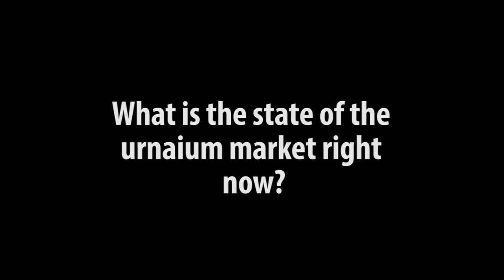Dev Randhawa- Chairman and CEO of Fission Uranium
Dev Randhawa, Chairman and CEO of Fission Uranium, spoke to MINING.com about his PLS project in the Athabasca Basin at the Sprott resource show in Vancouver in July 2016.